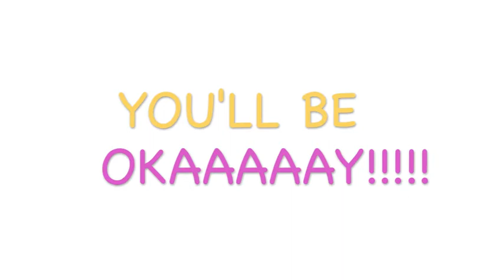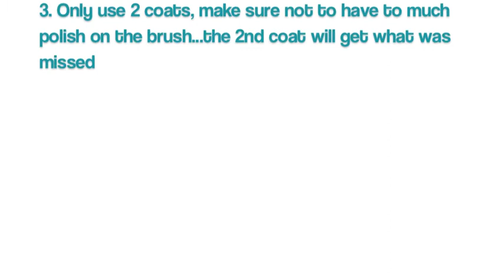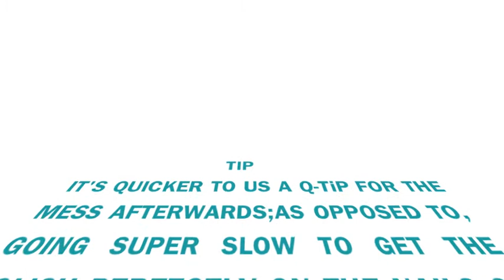Nail Designs: Pink Friday Roman Reloaded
Hi Barbs, Ok so I Adore me some Nicki Minaj so I decided to do some cool nails inspired by the fun, girly, and pretty colors on her new album: Pink Friday-Roman Reloaded

It's so easy to create the paint splatter look...hope you enjoy as I teach you how